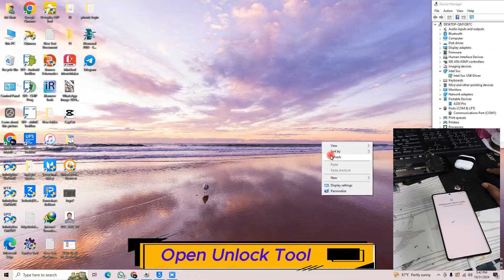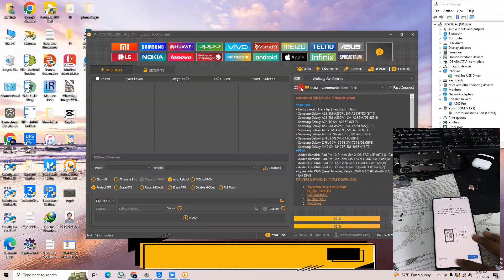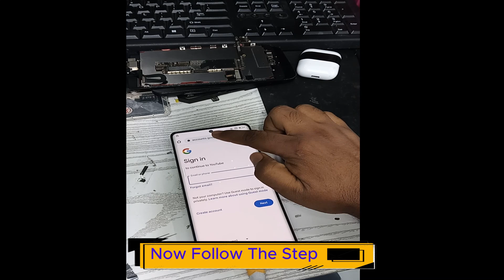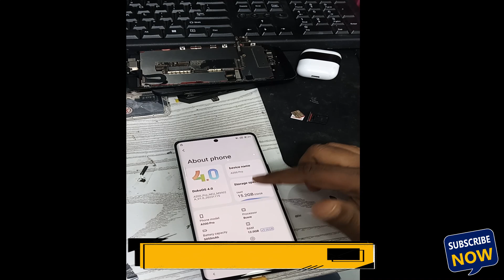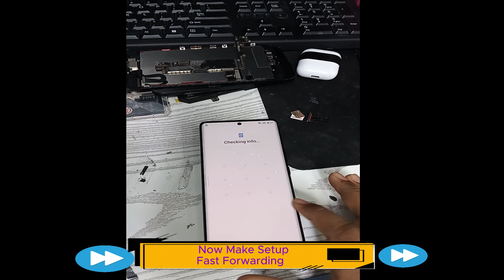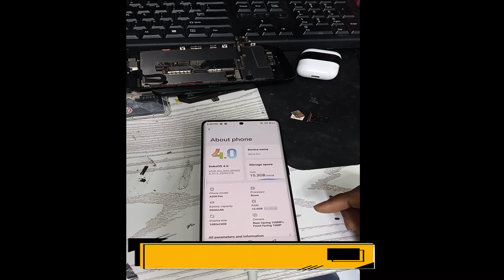Blackview A200 Pro Frp lock bypass /Android 12,13,14